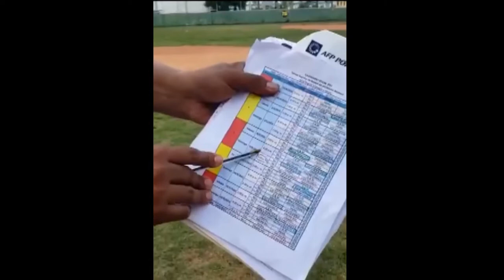presidente de la Asociación de Beisbol del cantando un FORFAIT en nuestra contra cuando nuestros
Da pena que todavía en estos tiempos veamos tomar decisiones aun en contra de las reglas establecidas como la que tomó el día de hoy el presidente de la Asociacion de Besibol del Distrito Nacional Julián De Leon cantando un FORFAIT en nuestra contra cuando nuestros jugadores se encontraban almorzando después de finalizar el primer partido no importó que nuestro equipo se encontraba en regla